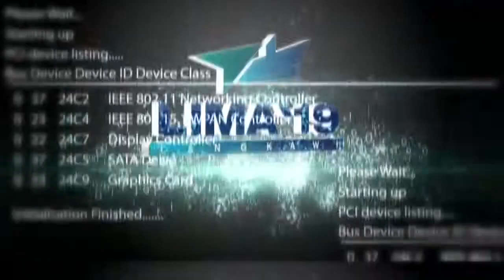LIMA LANGKAWI 2019. HIGHLIGHT HARI KE 4.